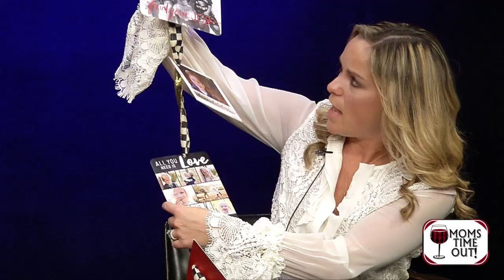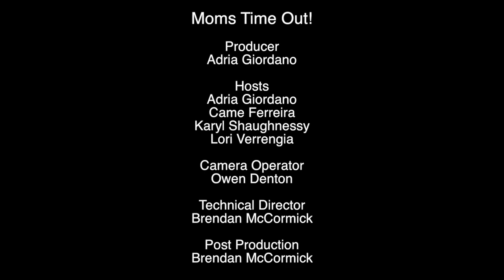Moms Time Out! "House Of Heather" (December 2017)